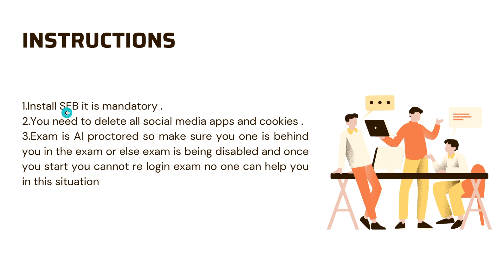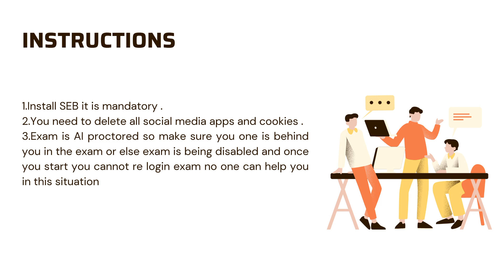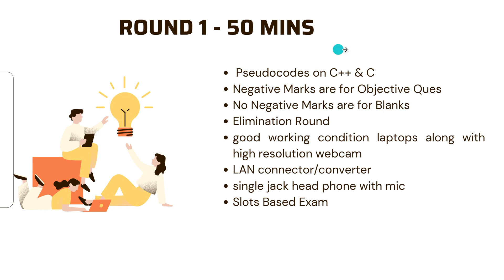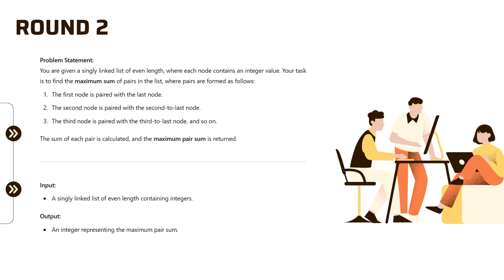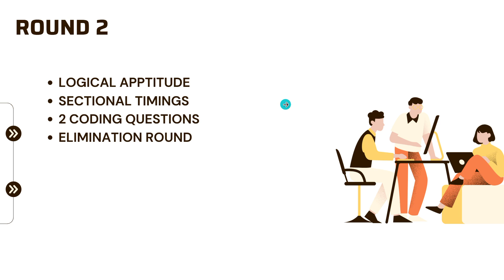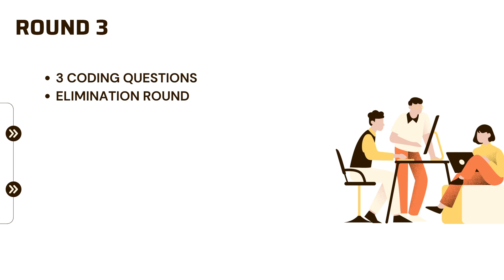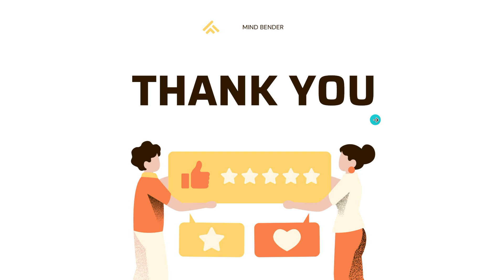Josh Technology Group On-Campus Placement 2025 | Software Developer Role | Haryana | 13 LPA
Dive into the details of Josh Technology Group's on-campus placement drive for the Software Developer role held in January 2025 in Haryana. This video covers the complete placement process, including coding rounds, technical interviews, and HR rounds, along with tips to crack them and secure the impressive 13 LPA package. Watch now to prepare for your dream job with Mind Bender!

Welcome to Mind Bender, your one-stop channel for mastering campus placements, coding tutorials, and creative art projects! Whether you're preparing for on-campus placements or improving your coding skills in Java, Python, or C++, this channel has got you covered. We share frequently asked placement questions, exam patterns, resume tips, and tricks to help you succeed in your career. Plus, explore our creative side with unique painting ideas and sketching tutorials to inspire your artistic journey.

On-campus placement questions and tips
Coding tutorials in Java, Python, and C++
Resume building advice for freshers
Placement interview strategies and tricks
Unique painting and sketching videos